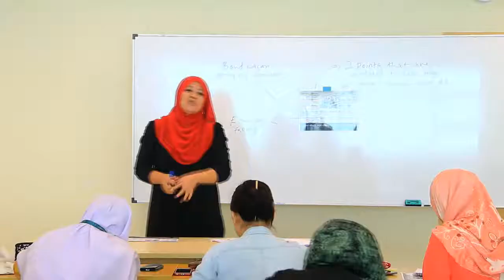WHY CHOOSE UCSF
Let's hear from our students why they choose UCSF.
Be the future, choose UCSF.